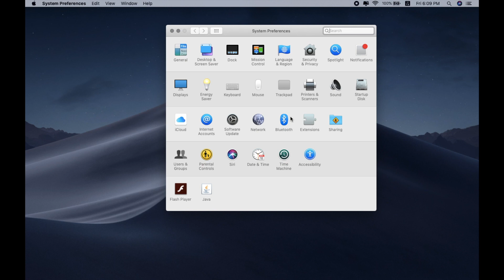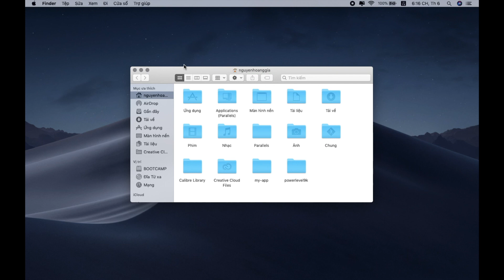How To Change System Language in Mac OS X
In this video we will see How To Change your Mac's Language. Mac supports multiple languages, so how do I switch away from English to another language? To update the language in Mac OS X, go to the Language.How Do I Change The Language Of My Mac?